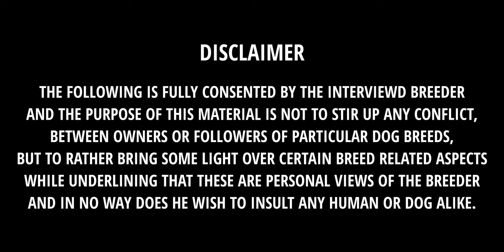Looking for a Tough Dog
We have seen a loss in temperament quality, in the working class breeds of dogs.
In this video, I interview a long time breeder (nearly 40 years) and trainer, who has made it his mission, to produce tough dogs that will meet the standards of what a Personal protection Dog should be.

Also featuring a Malinois and some clips of a female Bucovina Shepherd with her pups.

THE FOLLOWING IS FULLY CONSENTED BY THE INTERVIEWD BREEDER AND the PURPOSE OF THIS MATERIAL IS NOT TO STIR UP ANY CONFLICT, BETWEEN OWNERS OR FOLLOWERS OF PARTICULAR DOG BREEDS, BUT TO RATHER BRING SOME LIGHT OVER CERTAIN BREED RELATED ASPECTS, WHILE UNDERLINING THAT THESE ARE
PERSONAL VIEWS OF THE BREEDER AND IN NO WAY DOES HE WISH TO INSULT ANY HUMAN OR DOG ALIKE.

WHILE I TOTALLY UNDERSTAND AND SUPPORT SOME OF THE VIEWS EXPRESSED IN THIS VIDEO, I DO WANT TO POINT OUT THAT I HAVE MY OWN VISION, REGARDING BREEDING MENTALITY AND BLOODLINES